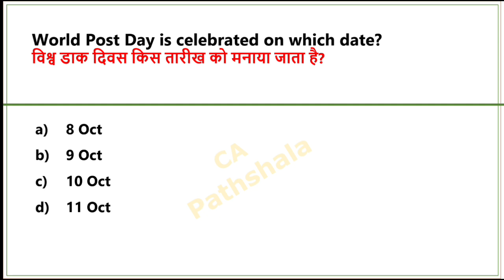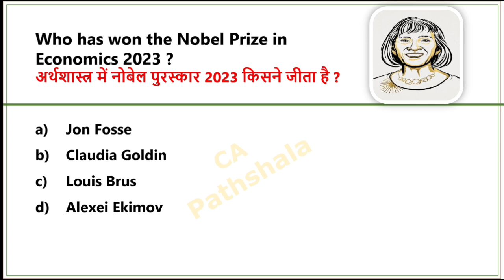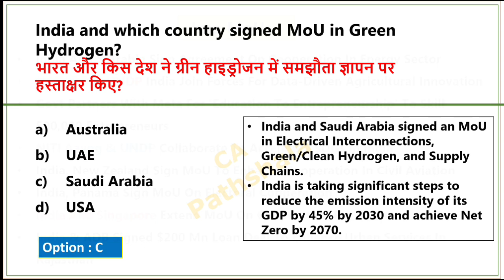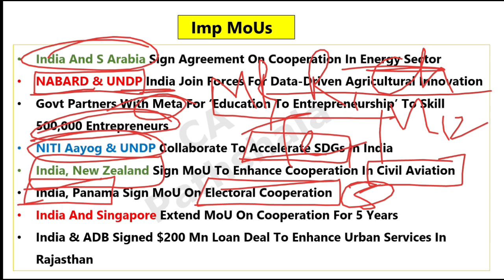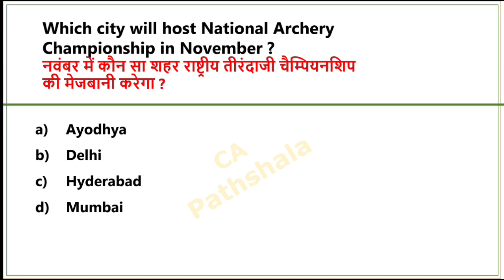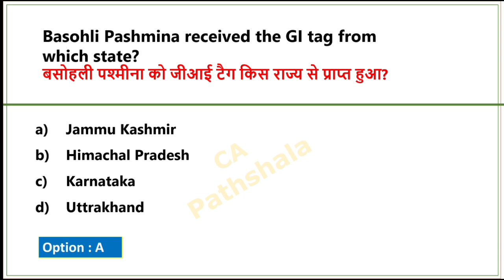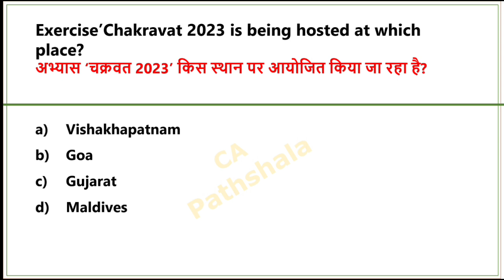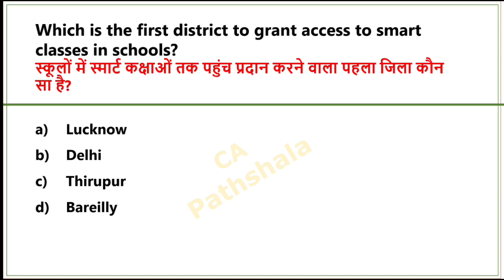10 October 2023 Current Affairs | Daily current affairs | Today current affair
10 October 2023 Current affairs | Today Current affairs | Daily Current affairs |Current affairs 2023

10 October 2023 Current affairs | Daily current affairs | Today current affairs | current affairs 2023

10 October 2023 Current Affairs

october Current affairs 2023 in english

अक्टूबर करेंट अफेयर्स 2023

अक्टूबर साप्ताहिक करेंट अफेयर्स

2023 current affairs

10 October 2023 Current Affairs
2023 daily current affairs in English
2023 current affairs in english
2023 Current affairs Revision
Today current affairs in english
aug daily current affairs 2023
10 october 2023 daily current affairs
10 October daily current affairs
10 October 2023 current affairs
10 october current affairs 2023
10 October current affairs in english
10 october 2023 current affairs
10 अक्टूबर करेंट अफेयर्स 2023

october 2023 Current Affairs | daily current affairs pdf | Daily current affairs pdf |

October monthly current affairs 2023

aug current affairs

monthly current affairs 2023 Sept

monthly current affairs sept 2023

sept monthly current affairs 2023 for ssc cgl

dewasish sir current affairs

world affairs